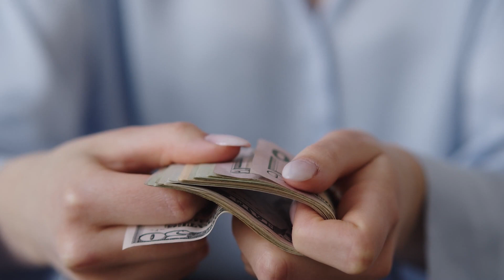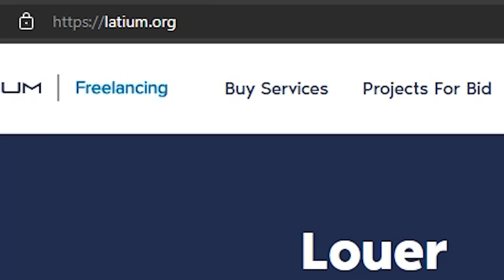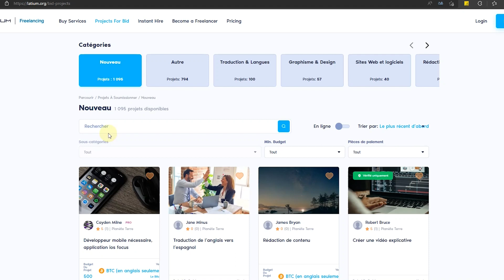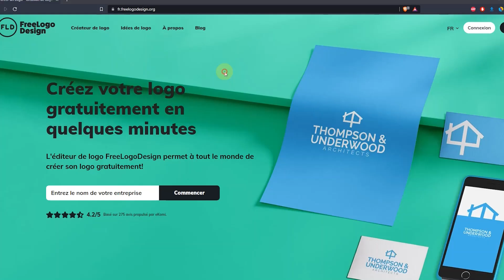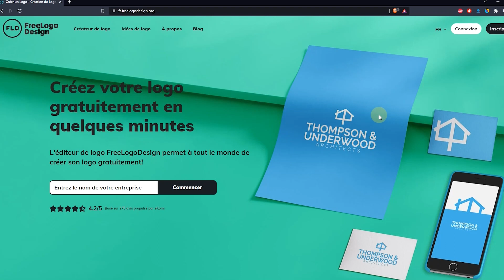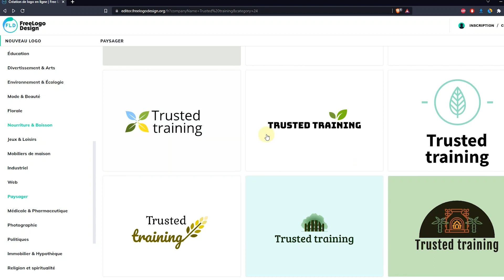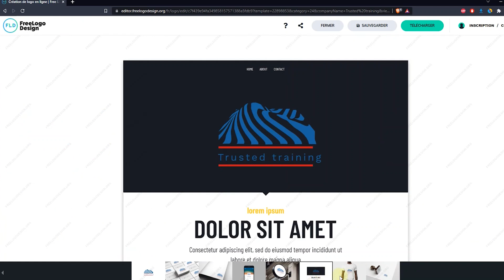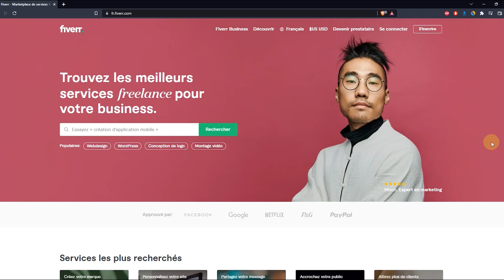FACILE, RAPIDE ET SANS EFFORT (GAGNER DE L'ARGENT)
Dans cette vidéo, je vais vous montrer comment gagner de largent sur internet grâce à 3 sites Web en 2022 et au-delà.

2) 🔔 Activez les notifications 🔔
3) 👍 Likez et partagez cette vidéo (Merci!)
4) 💬 Commentez ci-dessous votre pays ou votre question

Le but de la chaîne argent en ligne est de vous aider à atteindre vos objectifs en vous montrant comment gagner de l'argent sur internet avec des tutoriels étape par étape pour gagner de l'argent à domicile. Nous vous montrerons donc les dernières techniques et astuces financières et comment gagner de l'argent en ligne avec des stratégies et des méthodes approfondies. Argent en ligne est la meilleure chaîne financière de YouTube !

🔴 avis de non-responsabilité du contenu :
Mes vidéos sont à des fins éducatives UNIQUEMENT. Il ne s'agit pas de systèmes pyramidaux ou d'enrichissement rapide. Il n'y a aucune garantie que vous gagnerez de l'argent en utilisant ces techniques, informations et idées. Je ne suis PAS un conseiller financier et rien de ce que je dis sur cette chaîne YouTube ne doit être considéré comme un conseil financier.  Mon contenu est principalement basé sur la recherche et l'expérience personnelle. Faites toujours vos recherches avant de vous inscrire sur ces plateformes/sociétés ou de prendre des engagements/décisions. J'ai pris des mesures raisonnables pour garantir l'exactitude des informations contenues dans cette vidéo, mais je ne peux pas affirmer avec certitude que le ou les sites web mentionnés dans cette vidéo sont exempts d'erreur.